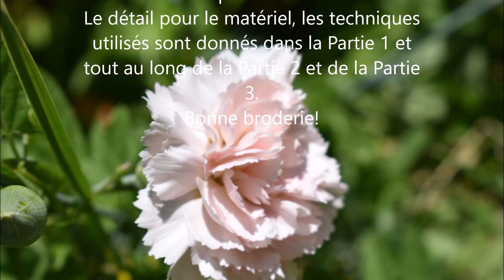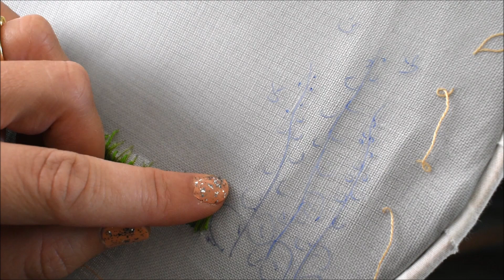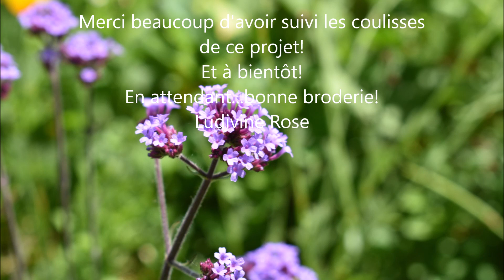Mon petit livre à aiguille Partie 3, le montage du Livre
Bonjour et bienvenue pour la dernière partie tutoriel et initiation à la broderie en créant un petit livre à aiguilles en broderie.

Dimensions du livre sans le biais: 18 cm x 24 cm
Dimensions du biais: 5 cm x 86 cm
Deux liens en cordons Liberty: 30 cm chaque.
de la feutrine aux dimensions du livre.

Bonne broderie!
L rose